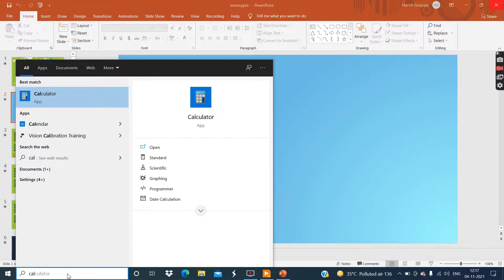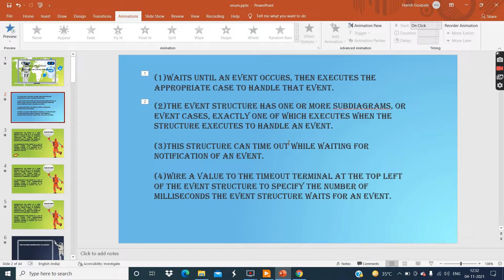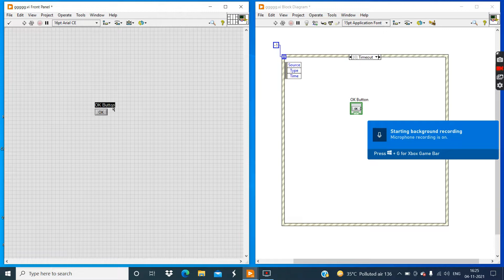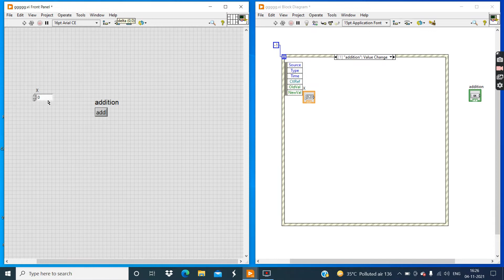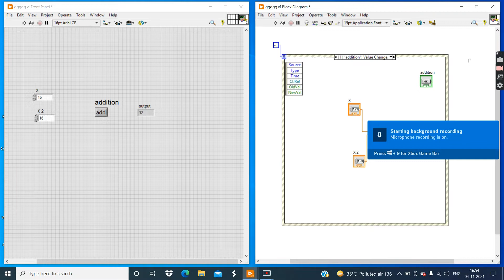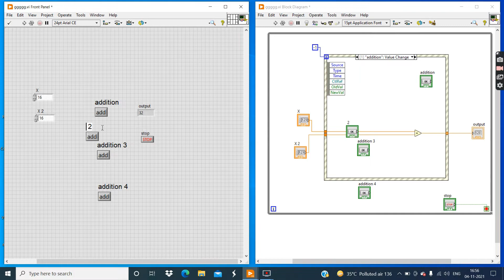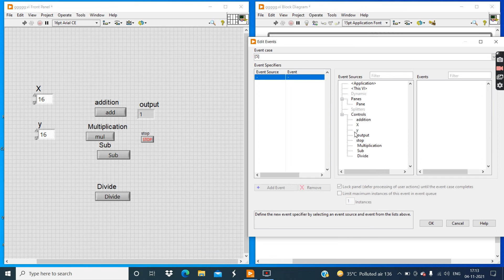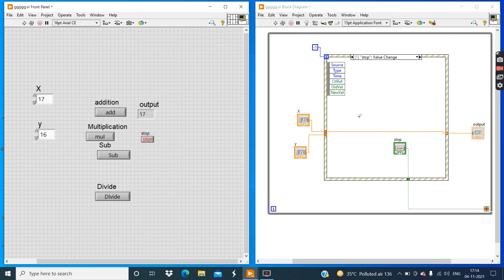LabVIEW Tutorial | What is Event Structure in LabVIEW?| Technology of LabVIEW and Automation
In this video, I have explained to you that  What is Event Structure in LabVIEW and How it works in LabVIEW Programming with a simple example of Arithmetic Operation.